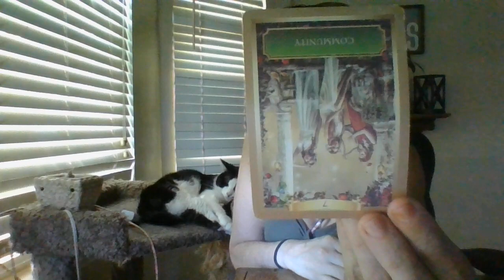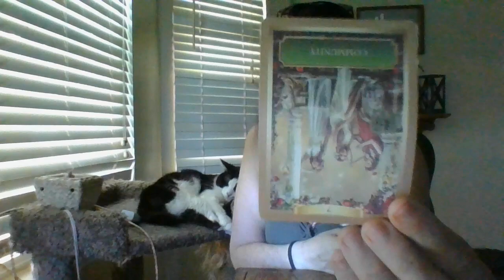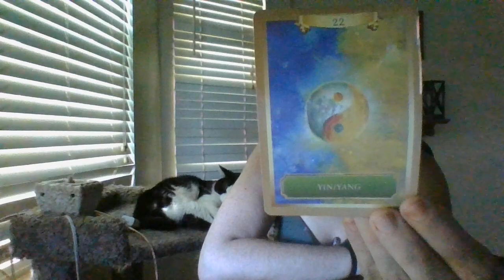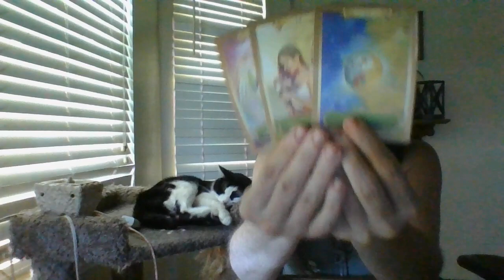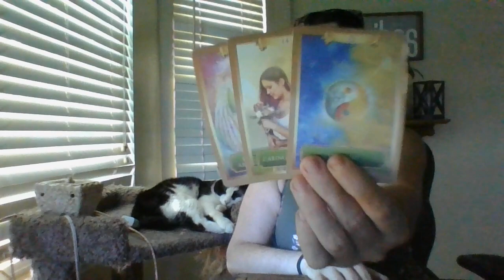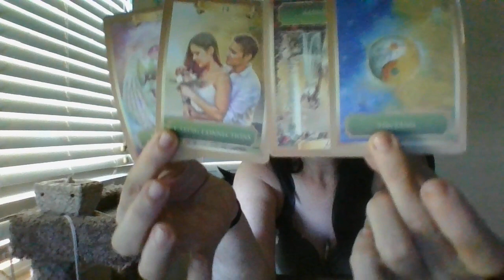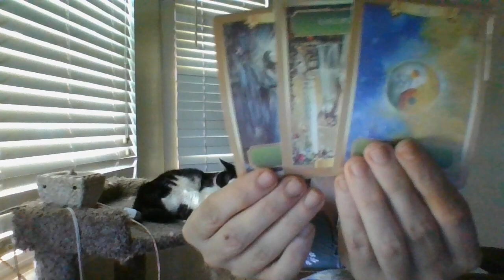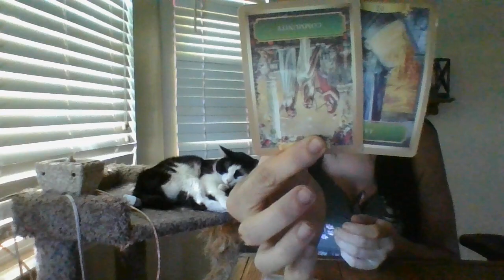JUNE 22- CHECK RECENT ITEMS THAT WERE GIVEN TO YOU AS A 'GIFT!' SECRETLY HEXED AND CURSED!5DIFFITEMS